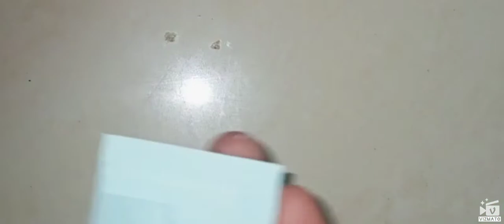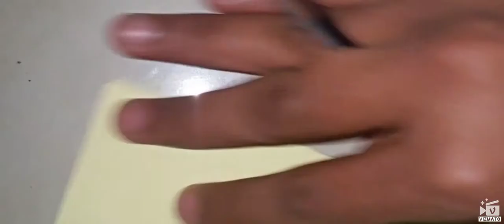Mini greeting cards. for (greeting) explosion box.made by kanchan Jawanjal.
six(6) diy mini greeting cards of greeting box next video are the greeting box
l hope you enjoy this video